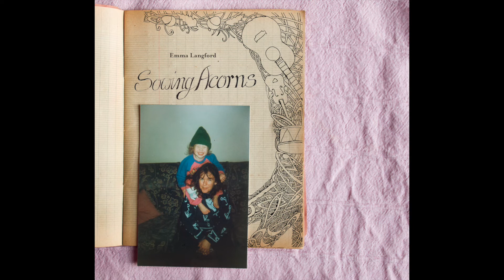Sailor's Wife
Sailor's Wife is on Emma Langford's second album, Sowing Acorns
Produced by Chris O'Brien and Graham Murphy at The Production Suite, Dublin
Mastered by Richard Dowling at Wav Mastering, Limerick

Strings: Lucia MacPartlin & Maria Ryan
Cello: Alec Brown
Percussion: Ray Yrure
Bass: Peter Hanagan
Keys & guitars: Graham Murphy
Guitar & vocal: Emma Langford

Artwork: Des Langford
Layout & design: Myriam Riand